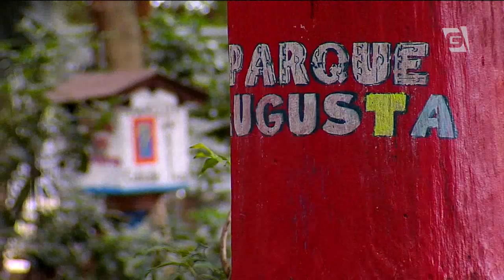Parque Augusta é reaberto parcialmente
Em meio a uma disputa judicial, foi reaberto hoje, parcialmente, o parque augusta. De um lado, estão construtoras que querem levantar prédios na área. De outro, entidades que defendem o parque para uso público. A guarda civil metropolitana vai fazer o policiamento da área.